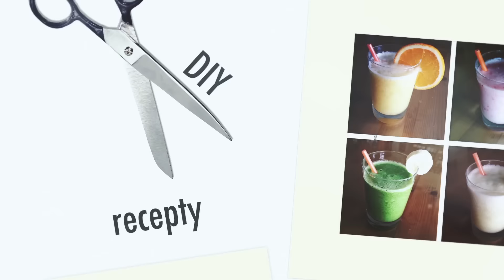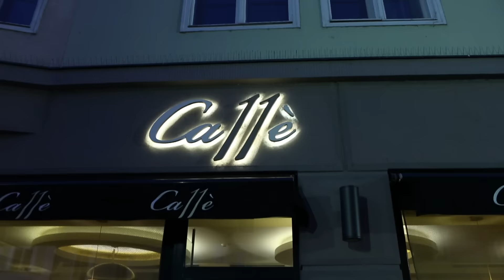VLOG / VÝLET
Vlog ze zimního výletu s Kubou :)